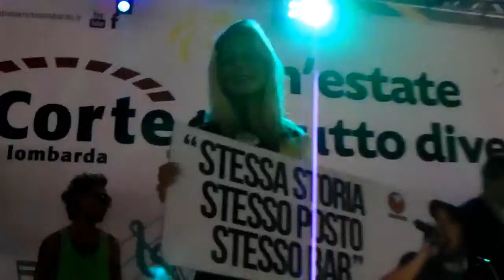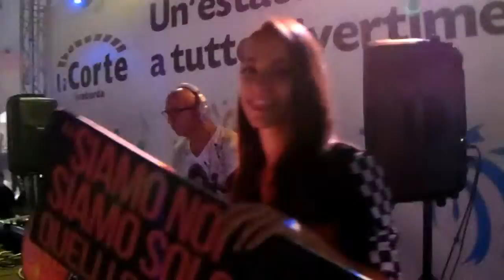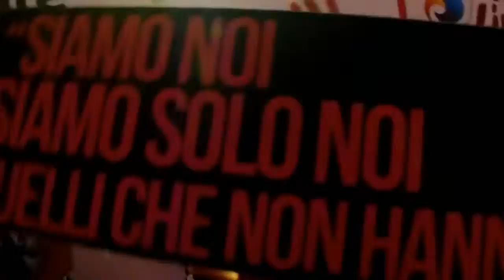Datura WE LOVE THE 90s Corte Lombarda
▂ ▃ ▄ ▅ ▆ ▇ █ READ ME █ ▇ ▆ ▅ ▄ ▃ ▂

WE LOVE THE 90s

VIDEOMAKER CONTACTS "FRANK PENNA"
* FACEBOOK: Frank Penna & Penna Frank
* GOOGLE+: Frank Penna